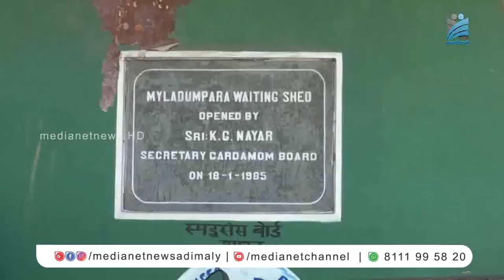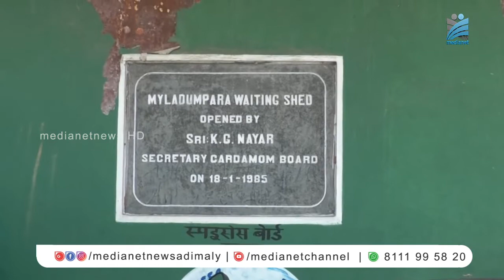കാത്തിരിപ്പ് കേന്ദ്രം തകര്‍ച്ചയില്‍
ദിനംപ്രതി 100 കണക്കിന് തോട്ടം തൊഴിലാളികളും നാട്ടുകാരും ആശ്രയിക്കുന്ന കുമളി മൂന്നാര്‍ സംസ്ഥാനപാതയിലെ ബസ്  കാത്തിരിപ്പ് കേന്ദ്രം എപ്പോള്‍ വേണമെങ്കിലും തകര്‍ന്ന വീഴാവുന്ന അവസ്ഥയില്‍. കേന്ദ്രസര്‍ക്കാര്‍ സ്ഥാപനമായ ഐ സി ആര്‍ ഐ 35 വര്‍ഷങ്ങള്‍ക്കു മുമ്പ് നിര്‍മ്മിച്ച കാത്തിരിപ്പ് കേന്ദ്രമാണ് അപകട ഭീഷണി ഉയര്‍ത്തി നല്‍കുന്നത്. പഞ്ചായത്ത് പുതിയ വെയ്റ്റിംഗ് ഷെഡ് പണിയുവാന്‍ ഒരുക്കമാണെങ്കിലും, കേന്ദ്രസര്‍ക്കാര്‍ സ്ഥാപനം സ്ഥലം വിട്ട് നല്‍കാത്തതാണ് പ്രതിസന്ധിക്ക് കാരണം.